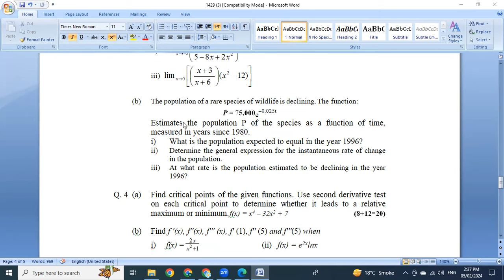1429 Code Solved Assignment 2 Question 3 b part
The population of a rare species of wildlife is declining. The function:
P = 75,000e^–0.025t
  Estimates the population P of the species as a function of time, measured in years since 1980.
i) What is the population expected to equal in the year 1996?
ii) Determine the general expression for the instantaneous rate of change in the population.
iii) At what rate is the population estimated to be declining in the year 1996?